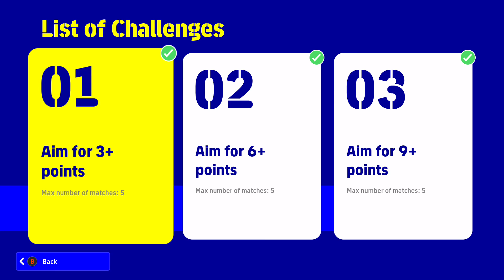Portugal vs Italy National Teams eFootball 2022